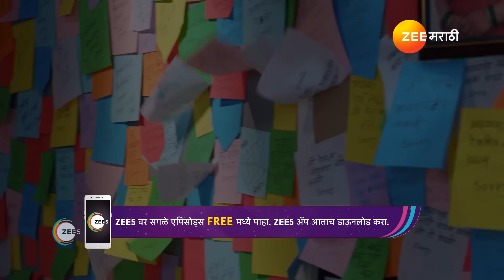Navri Mile Hitlerla | Ep - 2 | Webisode | Mar, 19 2024 | Vallari Viraj | Zee Marathi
When destiny unites Abhiram, a perfectionist middle-aged millionaire with Leela, a carefree young woman, she faces the unexpected challenges of being a mother-in-law to his three daughters-in-law.